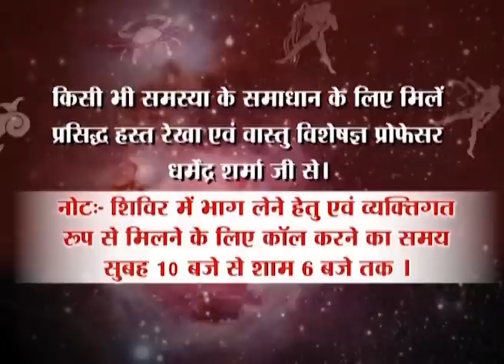व्रत या साधना अधूरी रहने पर क्या करें- प्रो. धर्मेन्द्र शर्मा